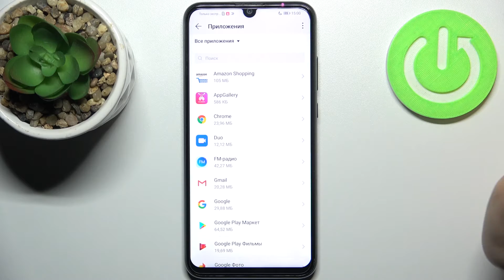Сброс настроек приложений на HONOR 20E / Сброс приложений с HONOR 20E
Сегодня мы поделимся некоторыми советами по сбросу настроек приложений на устройстве HONOR 20E. Давайте откроем для себя простой способ доступа к расширенной панели настройки приложений, чтобы вернуть настроенные параметры в состояние по умолчанию. Восстановление всей конфигурации приложений поможет решить некоторые серьезные проблемы, связанные с приложениями, установленными на вашем устройстве HONOR 20E.

Как восстановить настройки приложений в HONOR 20E? Как восстановить настройки приложений по умолчанию на HONOR 20E? Как восстановить настройки приложений по умолчанию на HONOR 20E? Как сбросить настройки приложений на HONOR 20E?